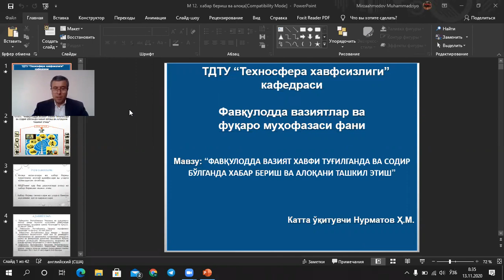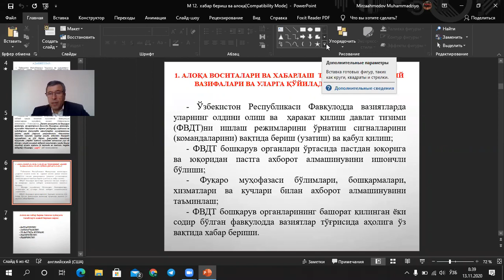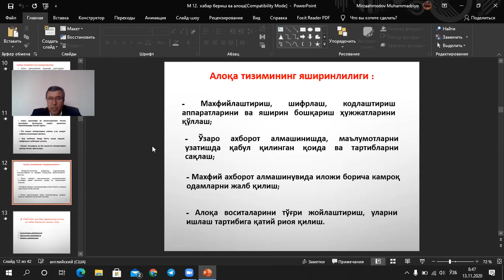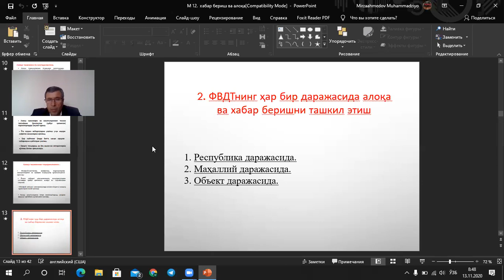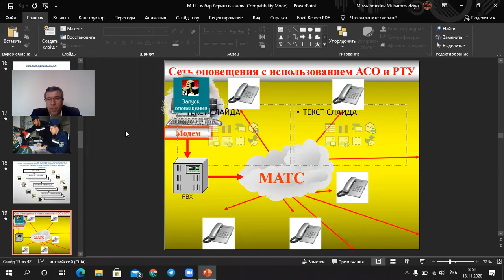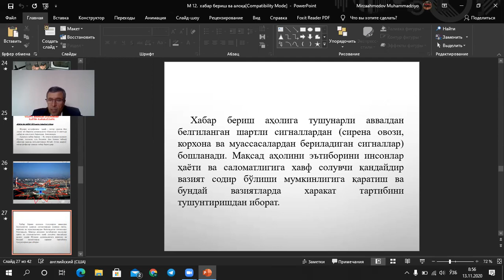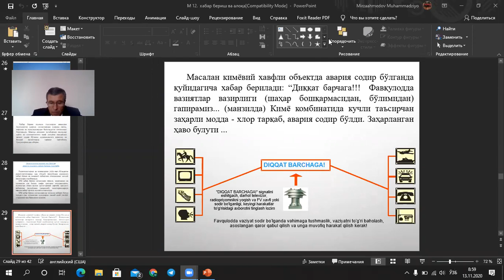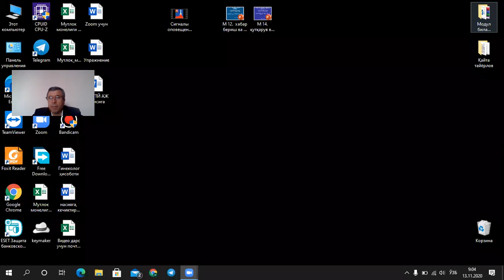ФВ ва ФМ Мавзу № Фавқулодда вазият хавфи туғилганд ва содир бўлганда хабар бериш ва алоқани ташкил э